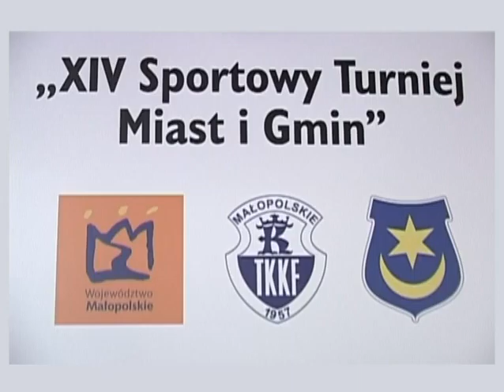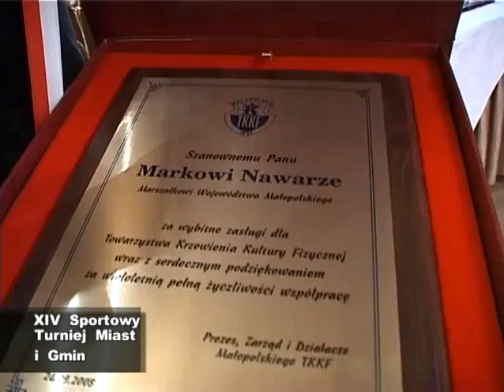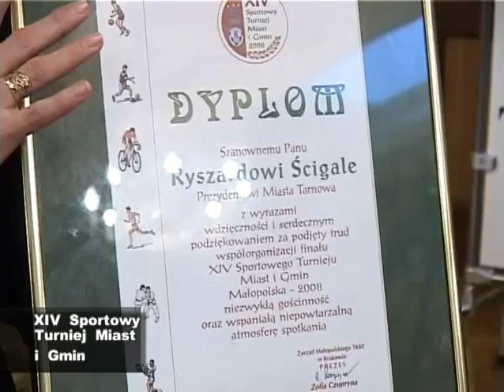XIV Sportowy Turniej Miast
Małopolska Telewizja Kablowa 2008